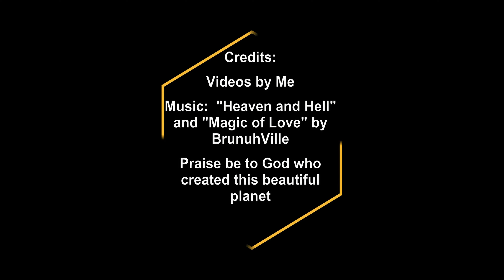America by Drone - Northwoods Part 3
This video features the Chequamegon-Nicollet National Forest in the peak of fall foliage season  The vast forest blazes red, orange, and yellow as far as the eye can see.